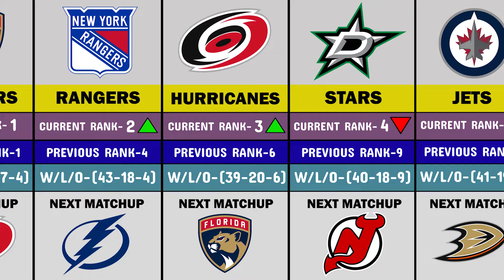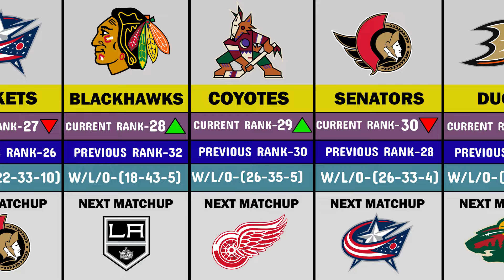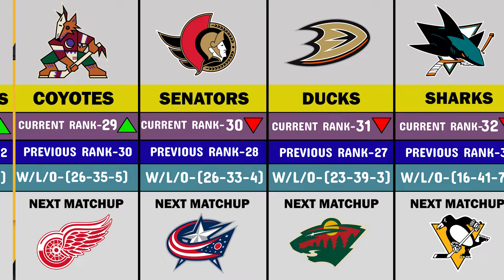2024 NHL Power Rankings Week 23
2024 NHL Power Rankings Week 23